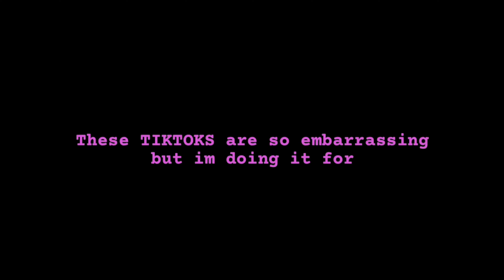10 embarrassing tiktoks AT 12am *nobody have never seen* 😳 2XME GANG